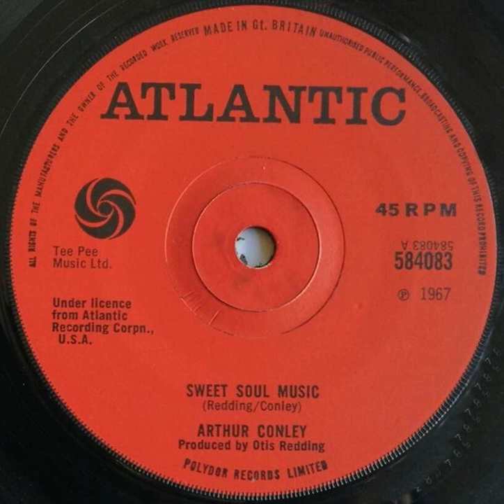Arthur Conley - Sweet Soul Music - UK Atlantic Records released 1967